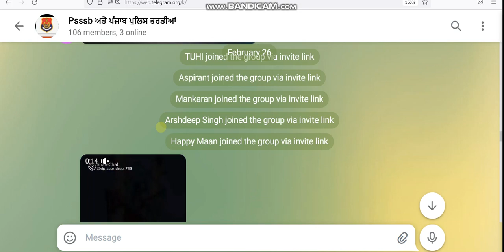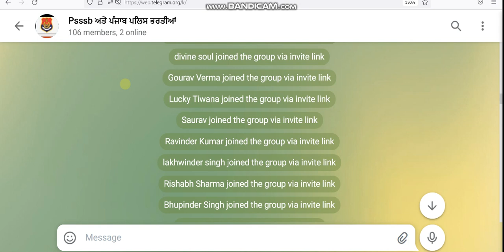PUNJAB POLICE DEPARTMENT BHARTI || PSSSB JAIL WARDER || PSSSB CLERK || INFORMATION REGARDING EXAMS